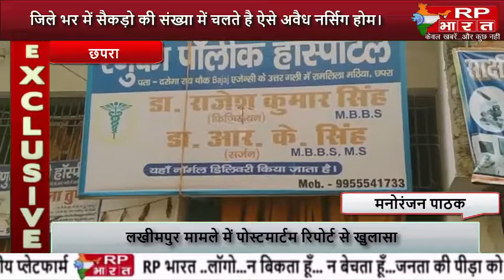CHAPRA मेडिकल माफियाओं के शिकंजे में छपरा..सैकड़ो अवैध नर्सिग होम संचालित..अफसर मौन@RP BHARAT